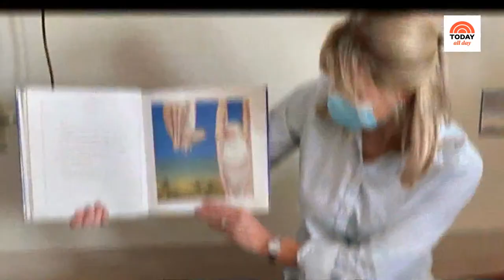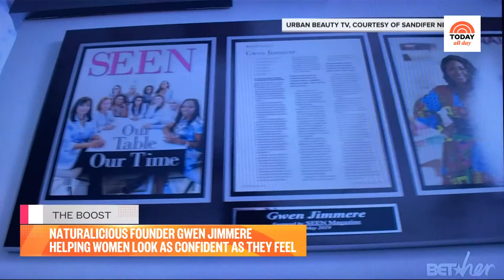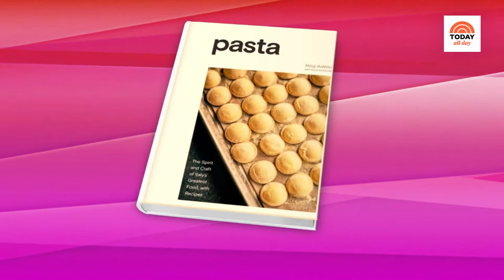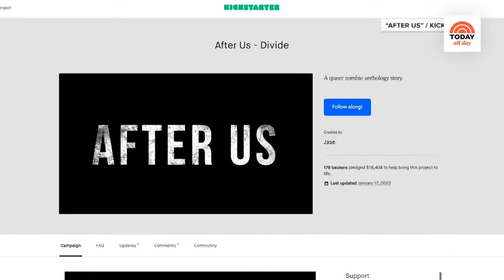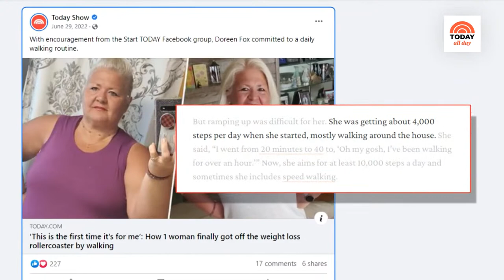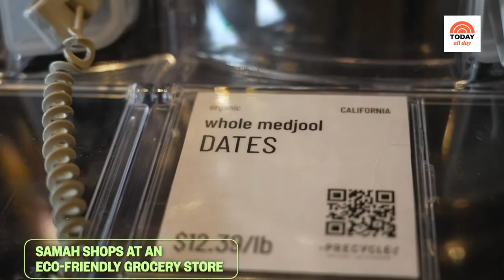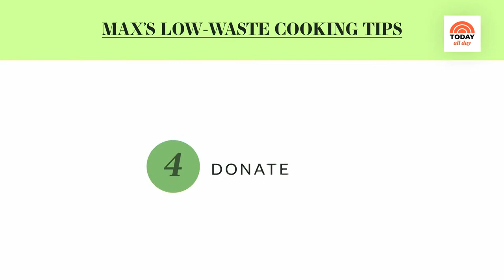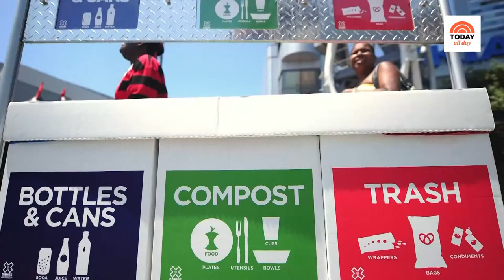Watch celebrity interviews, entertaining tips and TODAY Show exclusives | TODAY All Day - March 6